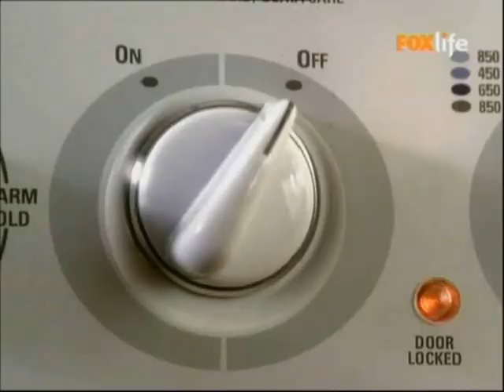Desperate Housewives - Episodio 1 - Pilota Mary Alice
Episodio pilota di Desperate Housewives il suicidio di Mary Alice.